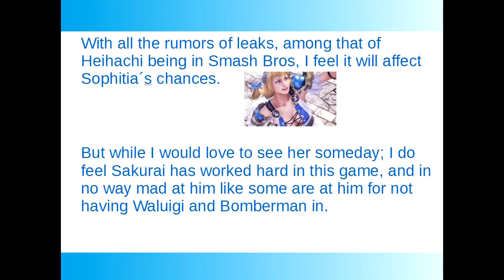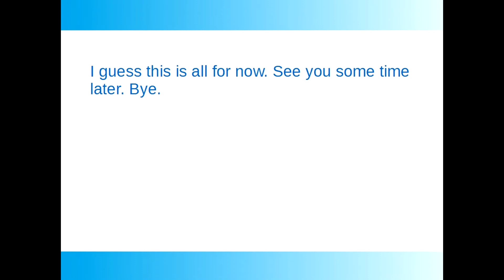My personal take on E3 2018, a bit on the World Cup and other stuff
Just a brief video on E3 2018 and some other things.